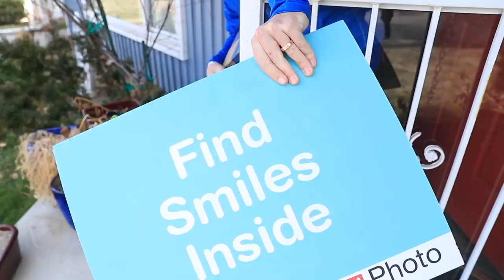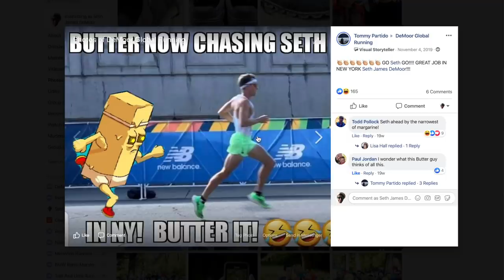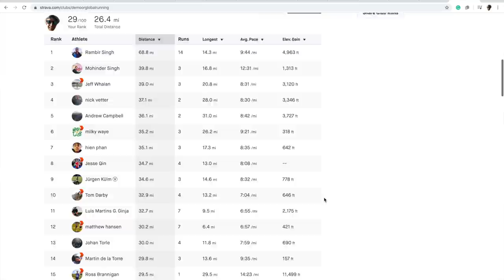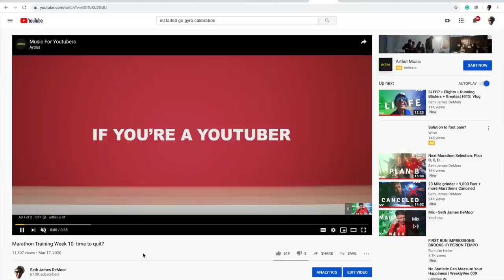DeMoor Global Running Virtual RACES: Medals, T-shirts, ?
THANK YOU for helping out on that Question of the Day! Onward

🔹 Next Races:
Irving, TX Half Marathon - March 29th 2020

Monday March 9: 20 miles (10 tempo)
Tuesday March 10: 8 miles am,  7 miles pm
Wednesday March 11: 23 mile long run
Thursday March 12: 15 mile MD run
Friday March 13: 12 miles am (3 mile threshold) / 13 miles pm
Saturday March 14: 12 miles (easy)
Sunday March 15: 10 miles (easy)

• Mailing Address:
USA

Seek Beauty
Work Hard &